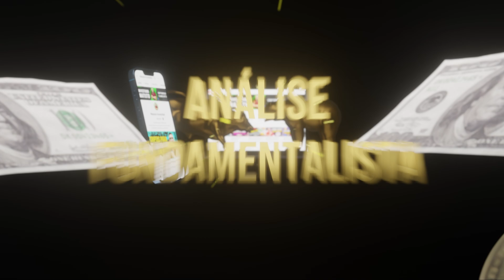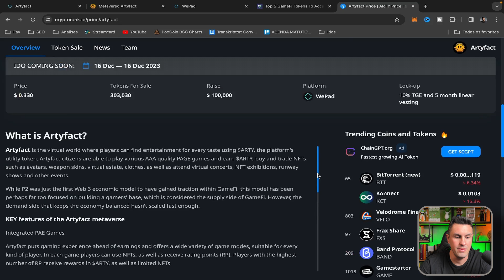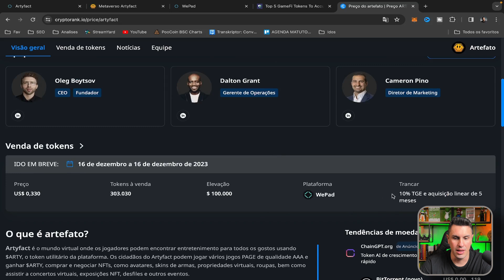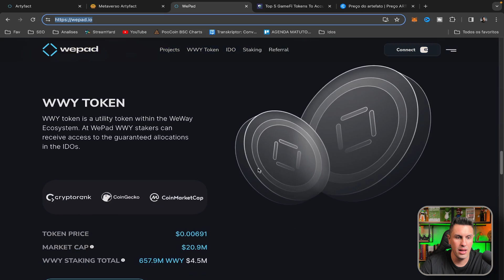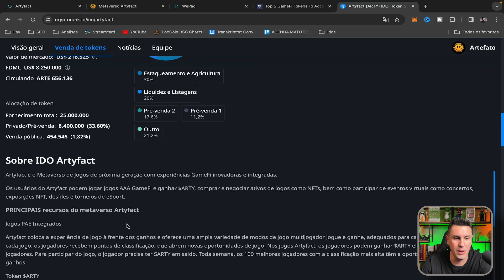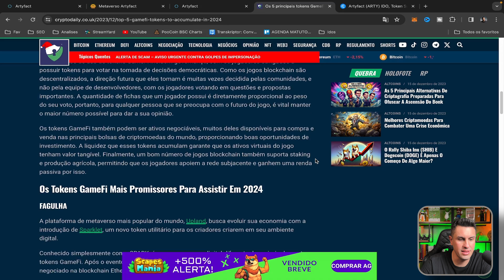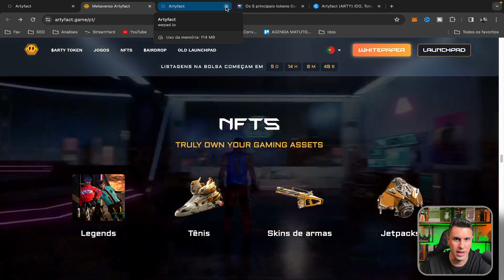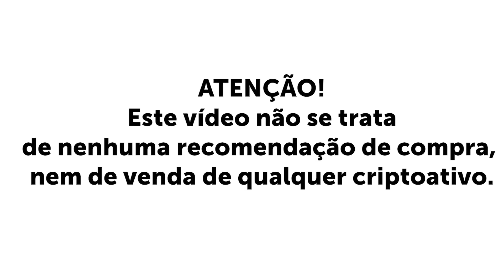Cripto Barata de $0,33 Pode Chegar a $10,00 ARTYFACT PODE TE DEIXAR MILIONARIO COMO COMPRAR?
ARTYFACT GEMA GAMEFI CRIPTO PODE TE DEIXAR MILIONARIO COMO COMPRAR?

▲▲ ▲ MUITO IMPORTANTE ▲ ▲ ▲